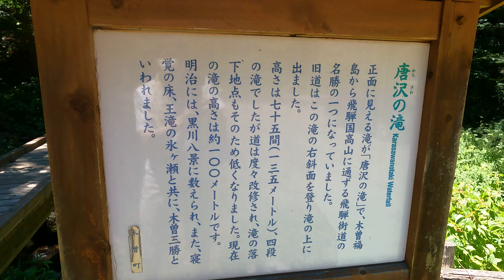編集無し★信州から涼をお届け。 木曽町唐沢の滝までの森林浴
連日猛暑が続いていますがいかがお過ごしでしょうか？？

今日は夕べの雨がウソのように。

快晴。。。暑さも蒸し暑さが戻ってきました。

この時期は
雑草も刈らなきゃいけないと

飼育担当の弟は大忙し、

今回はお隣木曽谷の、唐澤の滝までの森林浴？
ちょっと暑さでへばり気味ですが。。。

どうぞ♪

開田高原へ向う飛騨街道地蔵峠の途中で車道からも眺められる。近くまで行くと一層迫力が感じられ、紅葉シーズンには毎年訪れるカメラマンが多い。落差は約50ｍあるが上部は曲がりくねっており滝上の車道で除き見ることが出来る。